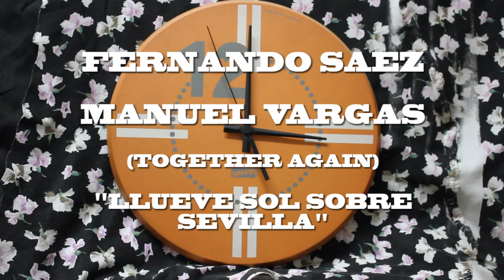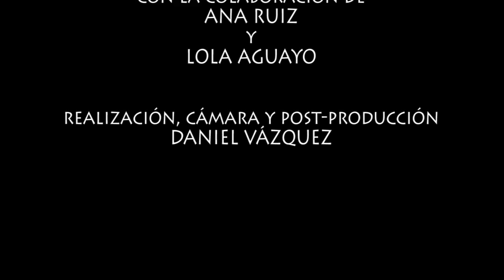videoclip "Llueve Sol Sobre Sevilla" de Fernando Saez y Manuel Vargas